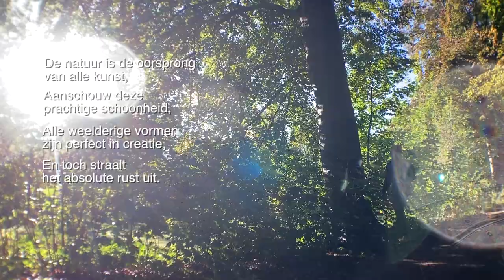Inspiratie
Ambachtelijk Timmeratelier John van Schijndel is gespecialiseerd in het vervaardigen van apart en authentiek restauratie timmerwerk tbv historische gebouwen.